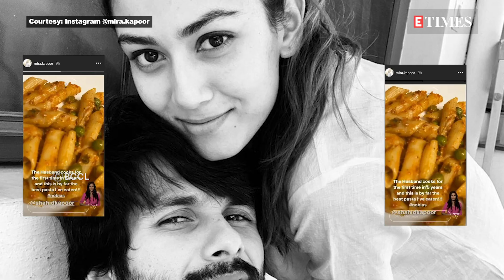Shahid Kapoor turns chef for wifey Mira Rajput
From sharing cooking stories to having a blast with her two adorable munchkins, Mira keeps sharing sneak peeks into her family moments. And, yet again taking to her Instagram story, Mira shared a photo of homemade pasta which looks absolutely delicious.